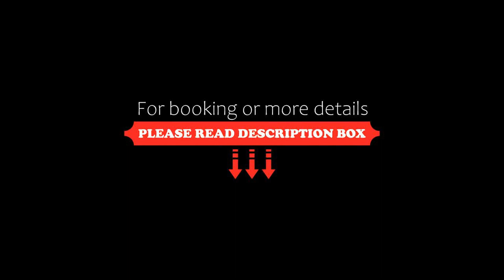Hotel Castillo Del Mar 5 Th Ave, Playa del Carmen, Mexico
About Property:
Featuring 5-star accommodation, Hotel Castillo Del Mar - 5 Th Ave is located in Playa del Carmen, 1.5 km from Playacar Beach and 1.2 km from ADO International Bus Station. With a terrace, the 5-star hotel has air-conditioned rooms with free WiFi, each with a private bathroom. The property is 600 m from Playa del Carmen Beach, and within 400 m of the city centre.
Each room comes with a wardrobe and a flat-screen TV, and certain rooms at the hotel have a balcony.
The r...
Property Type: Hotel
Address: Calle 26 Norte ESQUINA 5TA AVENIDA, 77710 Playa del Carmen, Mexico
Searching For
1. Hotel Castillo Del Mar 5 Th Ave - Playa del Carmen - Mexico
2. Hotel Castillo Del Mar 5 Th Ave - Playa del Carmen - Mexico Address
3. Hotel Castillo Del Mar 5 Th Ave - Playa del Carmen - Mexico Rooms
4. Hotel Castillo Del Mar 5 Th Ave - Playa del Carmen - Mexico Amenities
5. Hotel Castillo Del Mar 5 Th Ave - Playa del Carmen - Mexico Offers and Deals
Audio Credit:
Track Title: Blank Slate
Artist: VYEN